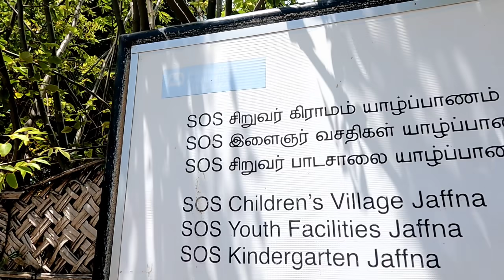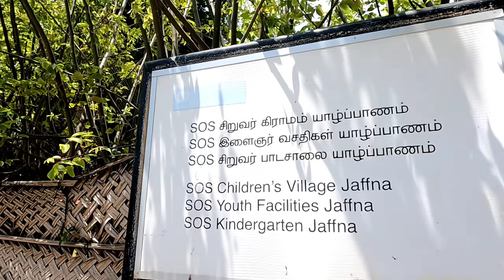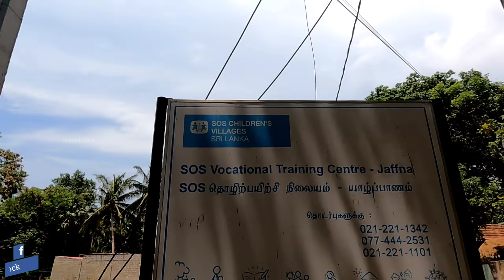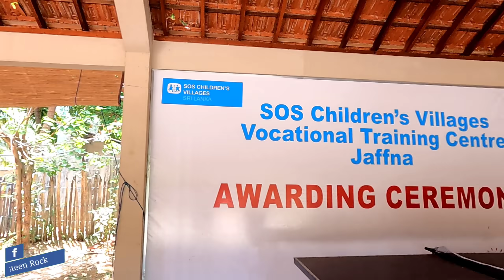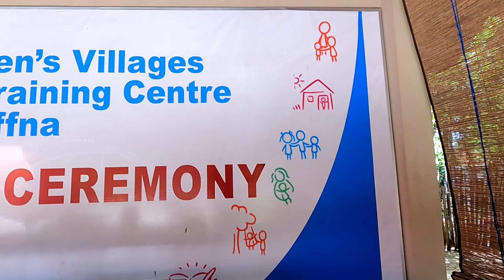யாழ்ப்பாணத்தில் தொடர் முடக்க நிலை! காலத்தின் தேவை கருதி இருப்பதை பகிர்ந்து கொள்வோம்🙏 Jaffna Lockdown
யாழ்ப்பாணத்தில் ஒரு மாத காலத்துக்கு மேல் முடக்க நிலை தொடர்வது குறிப்பிடத்தக்கது அன்றாட உழைப்பை நம்பி வாழும் பலர் தொழிலை இழந்து மிகவும் அவஸ்தை படுகின்றார்கள் காலத்தின் தேவை கருதி எங்களால் இயன்ற அளவு இருப்பதை பகிர்ந்து கொள்வோம்

Jaffna lockdown
Jaffna current situation
Jaffna situation

நன்றி 🙏